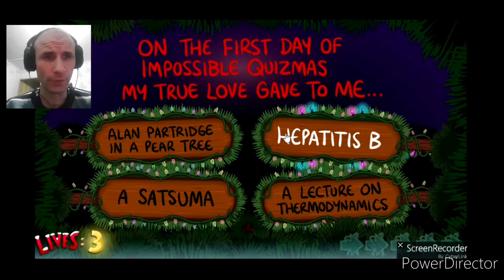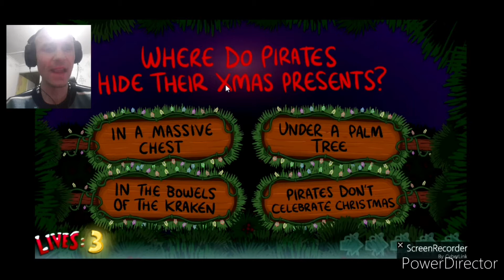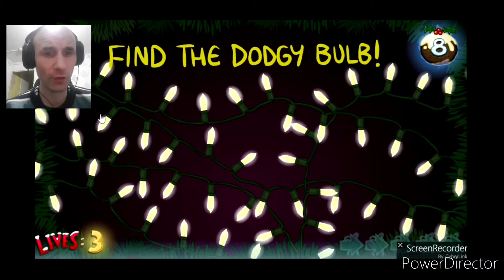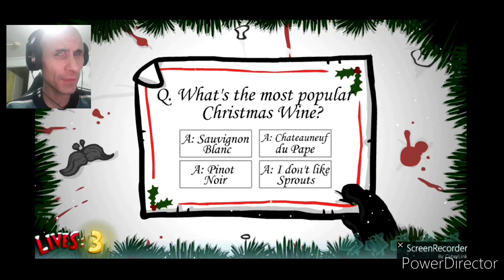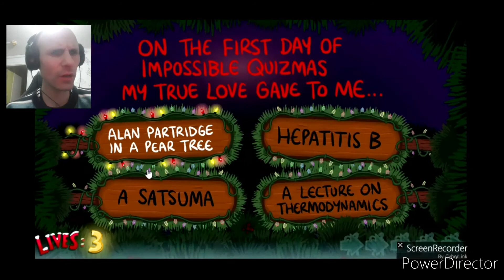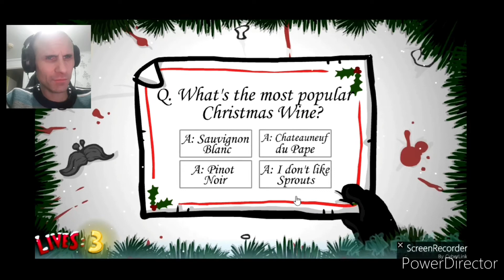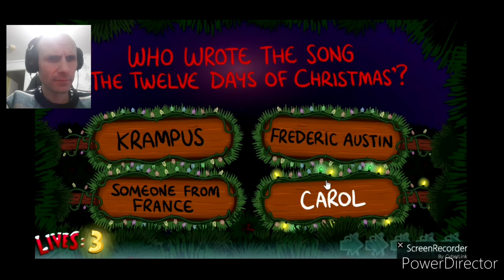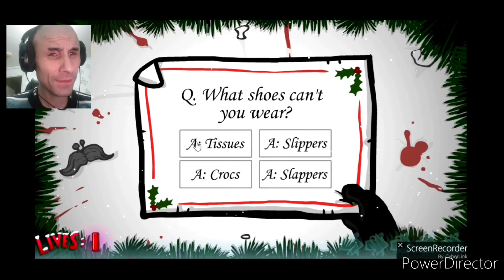SEASONS GREETINGS | The Impossible Quizmas